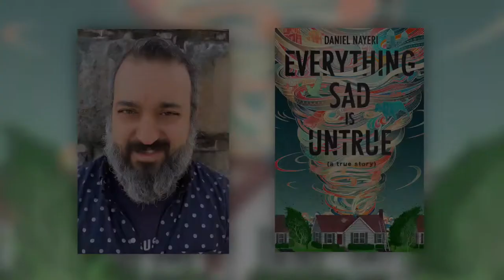Daniel Nayeri talks Truth, Kindness, and EVERYTHING SAD IS UNTRUE (A True Story)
EVERYTHING SAD IS UNTRUE (A True Story) by Daniel Nayeri
At the front of a middle school classroom in Oklahoma, a boy named Khosrou (whom everyone calls “Daniel”) stands, trying to tell a story. His story. But no one believes a word he says. To them he is a dark-skinned, hairy-armed boy with a big butt whose lunch smells funny; who makes things up and talks about poop too much.
But Khosrou’s stories, stretching back years, and decades, and centuries, are beautiful, and terrifying, from the moment his family fled Iran in the middle of the night with the secret police moments behind them, back to the sad, cement refugee camps of Italy…and further back to the fields near the river Aras, where rain-soaked flowers bled red like the yolk of sunset burst over everything, and further back still to the jasmine-scented city of Isfahan.
We bounce between a school bus of kids armed with paper clip missiles and spitballs to the heroines and heroes of Khosrou’s family’s past, who ate pastries that made people weep and cry “Akh, Tamar!” and touched carpets woven with precious gems. Like Scheherazade in a hostile classroom, Daniel weaves a tale to save his own life: to stake his claim to the truth. And it is (a true story).
It is Daniel’s.

LEVINE QUERIDO ✨📚
Levine Querido is an independent publisher of the finest children’s books in the world. LQ is seeking out the writing and artwork of exceptionally talented creators, with a distinct focus on building a platform for previously underrepresented voices.

Video Producer - Damien Middlefeldt